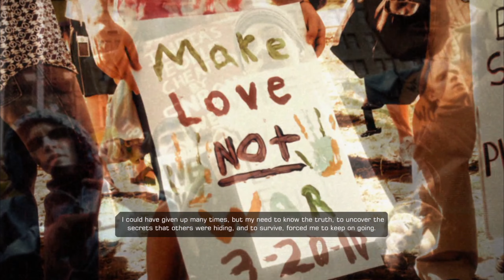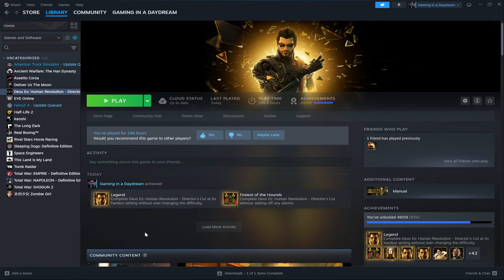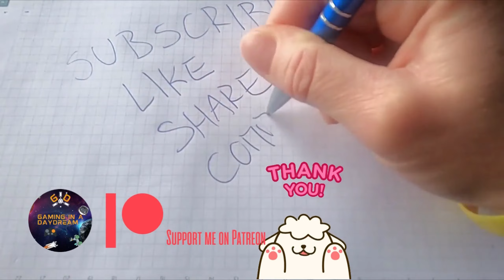DEUS EX HR - GIVE ME DEUS EX - HYRON PROJECT - FOUR ENDINGS PC GAMEPLAY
This is one of my favorite games [and franchise] of all time!!
I beat the game back in 2015 on intermediate , now we start a New Game+ in "give me Deus Ex diff" [Hardest], after 8 years I hardly remember anything!
I also have a Racing channel @Da_Racer